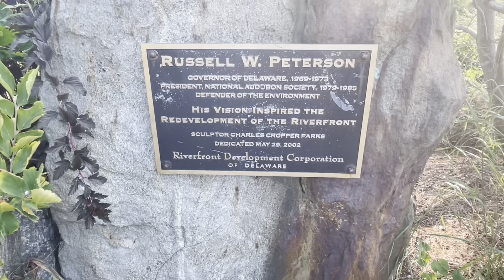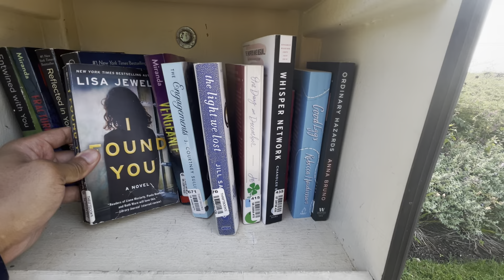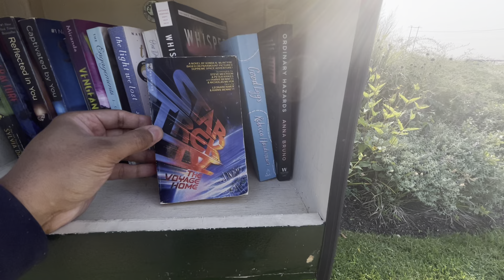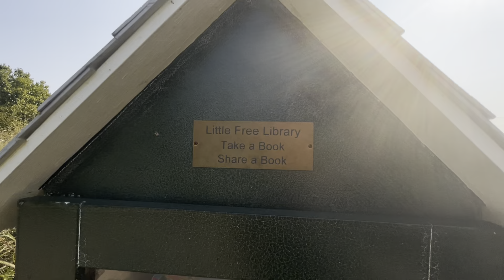TOUR OF THE WATER FRONT IN WILMINGTON DELAWARE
Took a quick walk to view the Wilmington Delaware Water Front. I'll visit again soon and that time I will bike the trail to show you the entire beautiful water front.